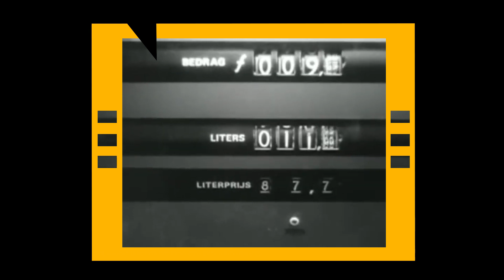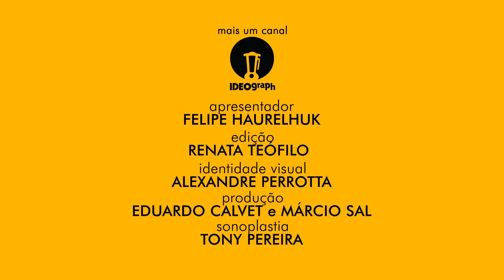E OS INDICADOS AO OSCAR 1973 SÃO... - MEU TIO CINÉFILO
Chega ao fim a Guerra do Vietnã, e o mercado global entra em crise após o aumento superior a 200% no preço dos barris de petróleo. No Chile o general Augusto Pinochet comanda um golpe militar e assume a presidência, na Espanha o presidente Luis Carrero Blanco é morto em um atentado terrorista e a nação caribenha das Bahamas declara sua independência do Reino Unido. Nos Estados Unidos a Suprema Corte decide pela legalização do aborto, o Rio Mississipi enfrenta uma das maiores cheias da história e o vice-presidente Spiro Agnew renuncia ao mandato. Em Nova Iorque o engenheiro Martin Cooper completa a primeira ligação de um telefone celular, na Turquia é aberta a Ponte de Bósforo, a Austrália revela ao mundo a Ópera de Sidney e o Brasil vive o auge econômico da ditadura militar sob o governo Emílio Garrastazu Médici. A moda eram as calças boca de sino, o ídolo esportivo era Emerson Fittipaldi e a Fórmula 1 recebe pela primeira vez um Grande Prêmio oficial no autódromo de Interlagos, em São Paulo. Garrincha se despede dos gramados em um amistoso no Maracanã, e na música a grande sensação era a banda “Secos & Molhados”. Já os britânicos do Pink Floyd lançam o álbum “Dark Side Of the Moon”, um dos maiores fenômenos de toda a história do rock. O cinema brasileiro vive o auge das pornochanchadas, mas também finaliza títulos de grande prestígio como “Toda Nudez Será Castigada”. Internacionalmente, o italiano Bernardo Bertolucci causa polêmica com "Último Tango Em Paris", François Truffaut usa a metalinguagem cinematográfica em "A Noite Americana" e Ingmar Bergman chega com força em solo norte-americano ao apresentar "Gritos E Sussurros". Woody Allen segue seu estilo em "O Dorminhoco", Ryan e Tatum O'Neil encantam plateias no filme de época "Lua De Papel", Jack Lemmon destaca-se no drama "Sonhos Do Passado", Al Pacino interpreta um policial no marcante "Serpico", Jack Nicholson vive um militar em "A Última Missão" e Robert Redford divide a tela com Paul Newman no popular "Golpe De Mestre", um dos roteiros mais celebrados da década. Algumas das maiores bilheterias do ano incluem o romance “Nosso Amor De Ontem”, o drama “Papillon”, o policial “Magnum 44”, o musical “Jesus Cristo Superstar” e o filme de ação “Com 007 Viva E Deixe Morrer”, estrelado por Roger Moore. Também não fazem feio a comédia britânica "Um Toque De Classe", que permanece por um longo tempo em cartaz, a animação de Walt Disney "Robin Hood" e o retrato de uma geração "Loucuras De Verão", de um ainda jovem George Lucas. Mas o filme mais repercutido do ano foi "O Exorcista", que provoca reações acaloradas da imprensa, de líderes religiosos e dos mais diversos setores da sociedade. Com cenas marcantes e temática controversa, envolvendo a possessão de uma menina pelo próprio diabo, o filme tornou-se um verdadeiro acontecimento. Foram centenas de milhões de dólares em bilheteria e 10 indicações ao Oscar, consolidando-o até hoje como um dos marcos mais importantes do terror na história da Academia. Confira esses e outros fatos marcantes de 1973 nesse vídeo-resumo e siga acompanhando as análises completas dos filmes indicados pela Academia aqui no canal do Meu Tio Oscar!

FILMES INDICADOS:

Loucuras De Verão.
American Graffiti.

Gritos E Sussurros.
Cries And Whispers.

O Exorcista.
The Exorcist.

Golpe De Mestre.
The Sting.

Um Toque De Classe.
A Touch Of Class.

Após assistir deixe seus comentários, dúvidas, críticas e sugestões! Terei o prazer de responder cada mensagem individualmente.

Leia também a versão em texto deste resumo em nosso

Além dos cinco filmes indicados na categoria principal, este vídeo exibe trechos dos seguintes trabalhos: "A Virgem", "Toda Nudez Será Castigada", "Último Tango Em Paris", "A Noite Americana", "O Dorminhoco", "Lua De Papel", "Sonhos Do Passado", "Serpico", "A Última Missão", "Nosso Amor De Ontem", "Papillon", "Magnum 44", "Jesus Cristo Superstar", "Com 007 Viva E Deixe Morrer" e "Robin Hood". Todas as demais imagens, inclusive vídeos, foram retiradas da internet.

Canções utilizadas: "Killing Me Softly With His Song" – Roberta Flack, "Breath" – Pink Floyd, "Crocodile Rock" - Elton John, "Uma Vida Só" - Odair José, "O Vira" - Secos & Molhados, "Eu Só Quero Um Xodó" - Gilberto Gil, "You Are The Sunshine Of My Life" - Stevie Wonder, "Tie A Yellow Ribbon Round The Ole Oak Tree" - Tony Orlando And Dawn, "The Way We Were" - Barbra Streisand, "Let's Get It On" - Marvin Gaye, "All The Love Went To Waste" - Madeline Bell, "All Summer Long" - The Beach Boys e os temas instrumentais de "Golpe De Mestre" e "O Exorcista".

Apresentado por Felipe Haurelhuk.